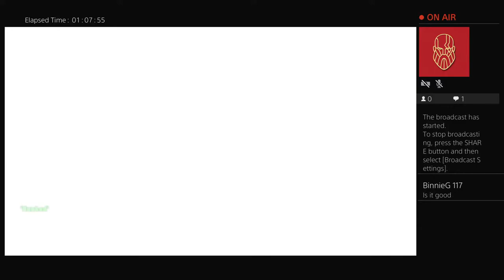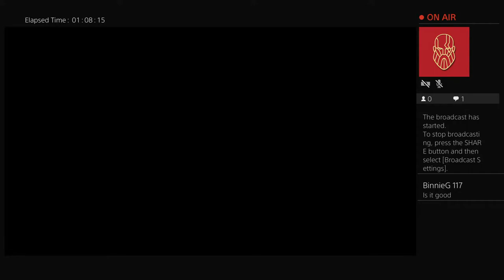PS4 grind bolte